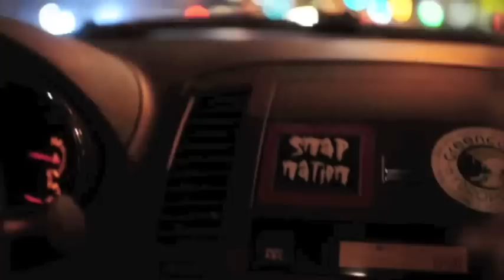Show Me What You Got Cypher 2012 JDOTC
This is my HOT 16 for the Planet Fresh ENT Show me what you got cypher 2012. Just trying to get my voice and my face out there for all of you hip hop fans. Coming straight outta Long Beach, reppin' bellflower as well.  Hope y'all enjoy.